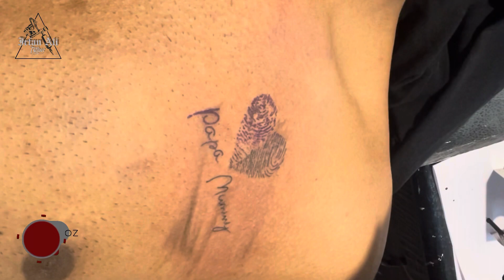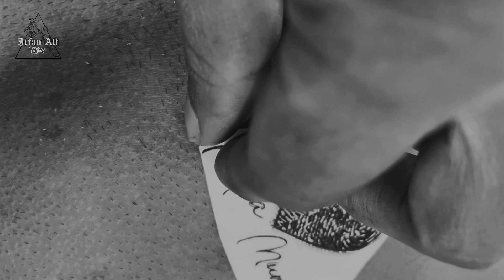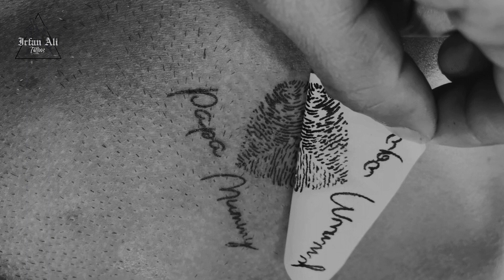Mom Dad ThumbPrint Tattoo @IrfanAliTattooz “love you MUMMY PAPA” ❤️ love tattoo dedicate to mom dad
😊 check insta for my daily new updates ❤️